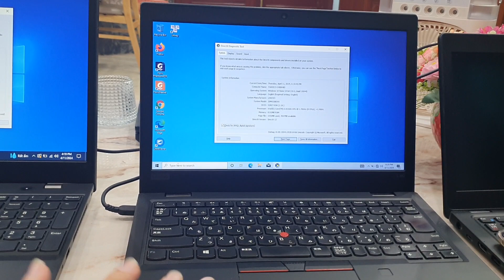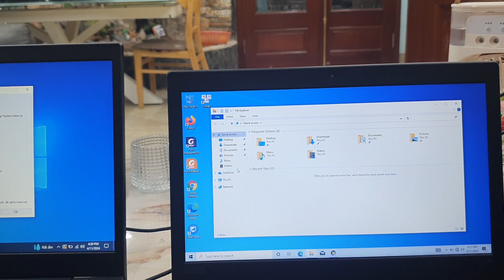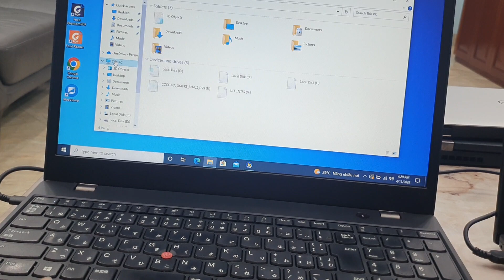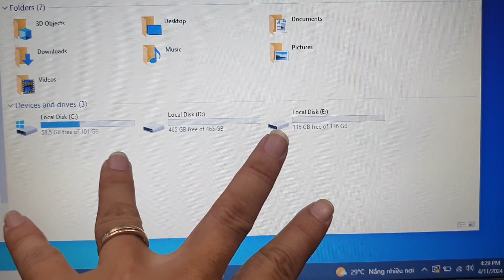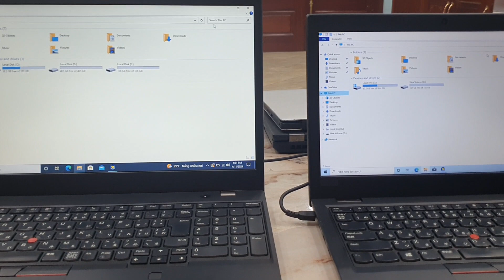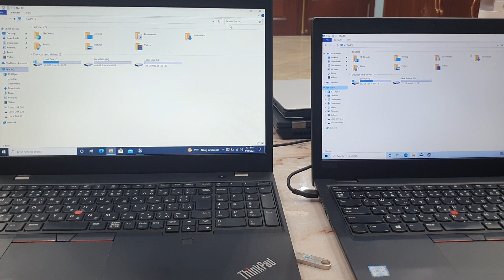giá sốc đầu tháng cho các bác 2 em thinkpad đời siêu cao. i5 th10 và i5 th8. lh 0966594581